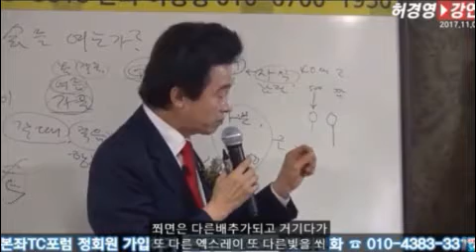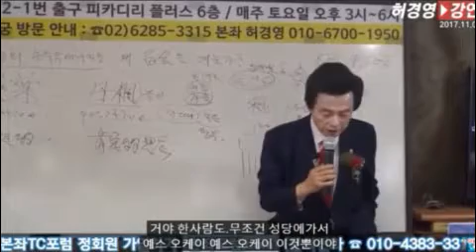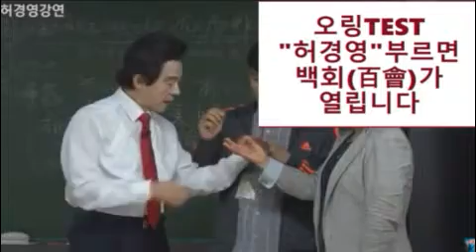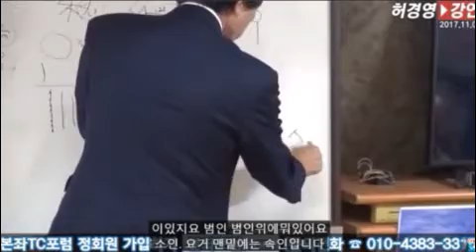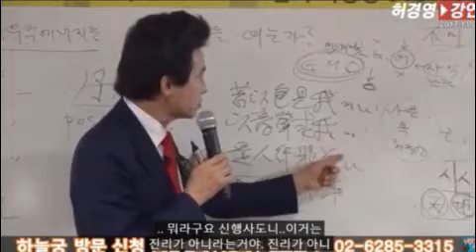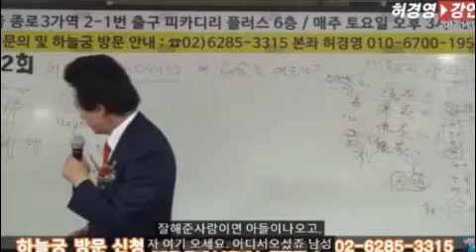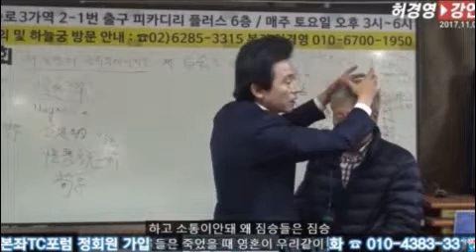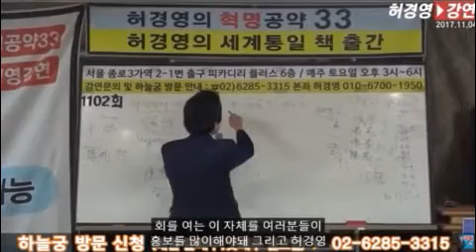허경영 오링테스트 완전정복